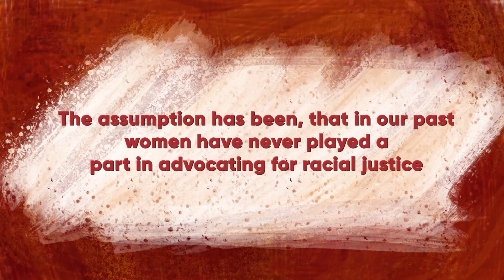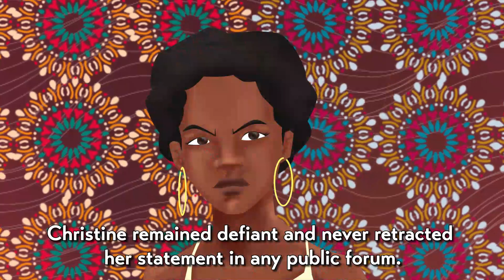Leading Ladies ZM Season 2 E01 - Christine Munkombwe